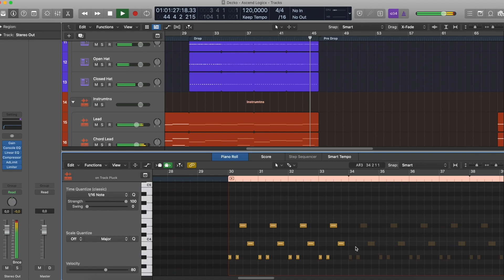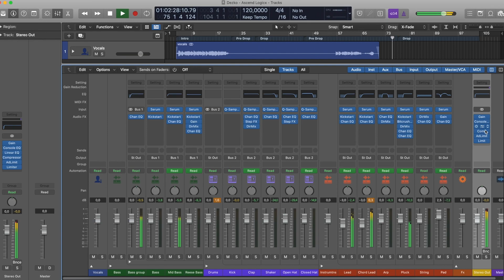Dezko - Ascend (Logic Pro Remake)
💻  This Remake Template for Logic Pro offers a great opportunity to learn about Beatmaking, Transitions, Drums, Basses, Pads, Leads, Fx, Song Structure, Vocals, and many more modern Music Production Elements. It was created using Logic Pro, Xfer's Serum, Nicky Romero's Kickstart 2 Vst Plugins, Stock FX, and Stock Instruments. Samples for beginners are included, with a full arrangement Beat. Fully Mixed and Mastered, the Template is ready for you to download and start playing it!

⚙ Template Specifications ⚙

📌Software, DAW: Logic Pro X 10.5.1, or higher.
📌Song Key: Ab Min
📌Time Length: 3:20